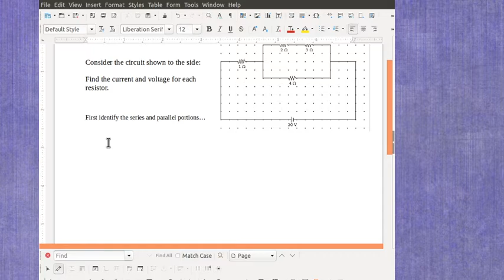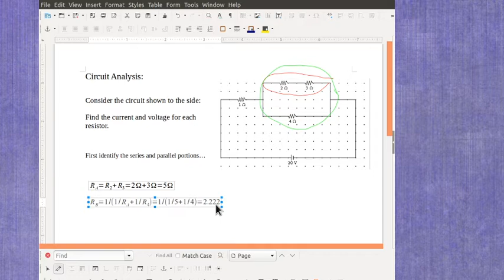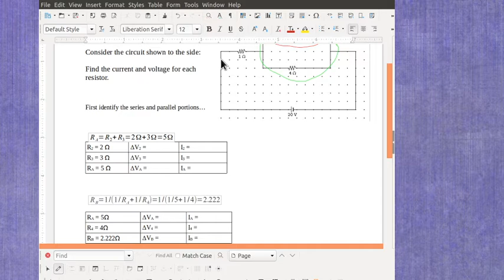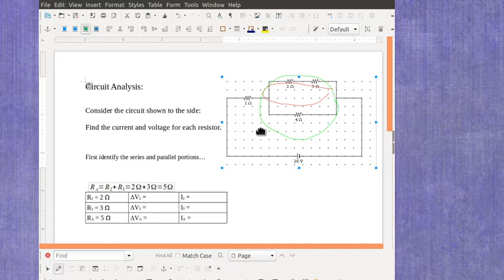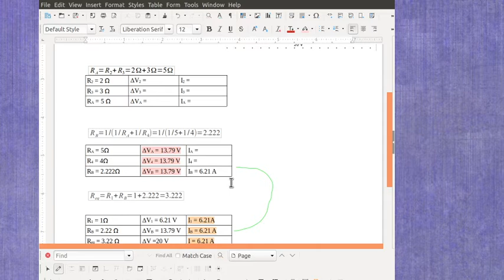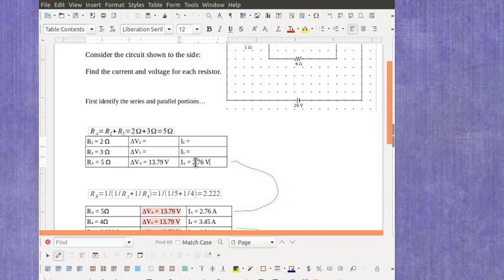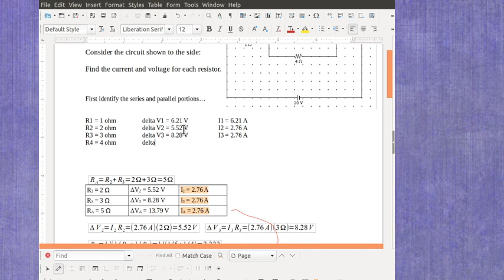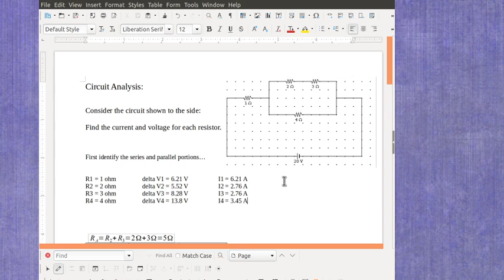Circuit analysis subsections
This video shows the analysis of a combination series and parallel circuit using subsections of the circuit.